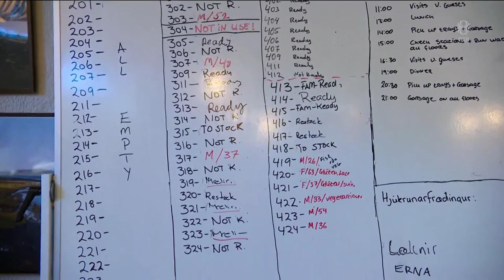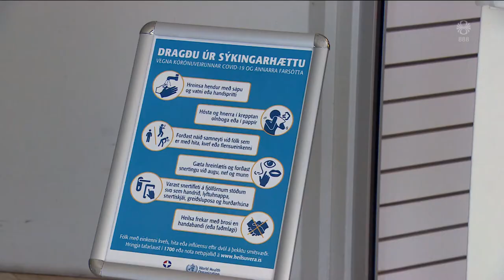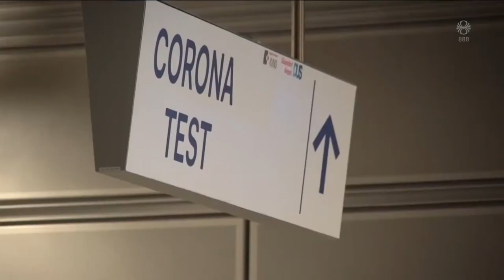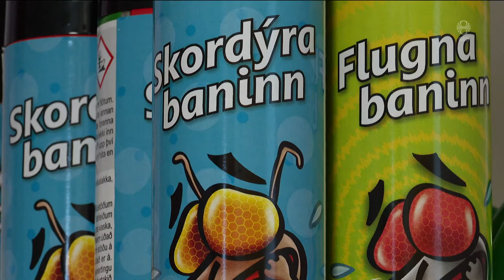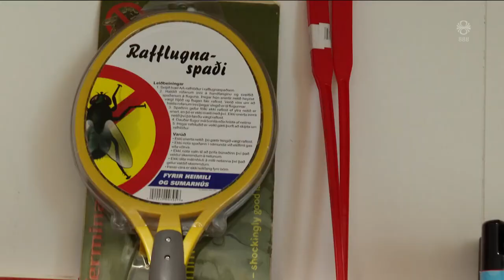Fréttir - 28. júl 2020